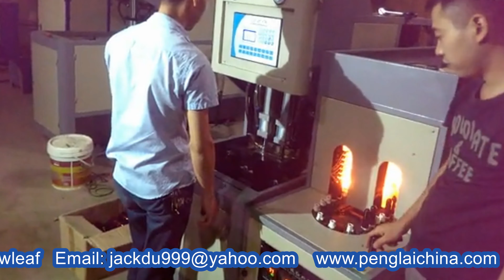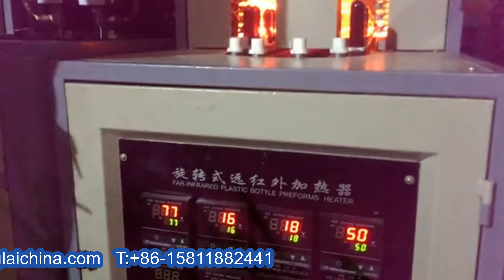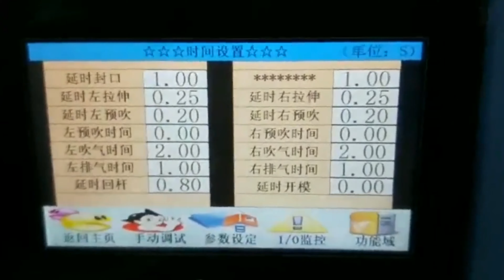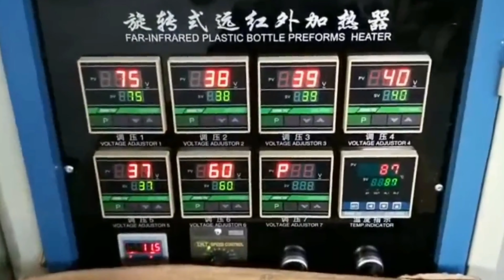PET shampoo pesticide bottles making blowing machine semi automatic blower equipment 洗髮水瓶吹瓶機半自動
YX-BL02(2-cavity) Semi-automatic blow moulding machine is suitable for producing bottles from 50ml-6000ml. It is suitable for various PET/PP/PMMA material and is widely be applied to produce mineral water, carbonated drink, beverage,medicine, cosmetic,detergent ,oil bottles and lamp covers etc.
A complete production line of YX-BL02(2-cavity) includes:
-Blower
-Infrared heater
-air filter(1pcs)
-High pressure air compressor(1.2cbm/3.0Mpa)
-Bottle mould(below/ 1L)
-Spare parts
Features of Model YX-BL02 Machines de soufflage de bouteilles two cavity PET glass bottles blower equipment semi automatic container blowing mould making machine:
Produce bottle from 0.1L to 1.5L (2cavity), 3L (1cavity)
Output capacity up to 1000bph for 0.5L with 2cavity bottle blow mold
Advanced PLC control system with a use-friendly panel and time control precision of PLC up to 0.01second
Equipped with special designed air storage unit
Adopt to far infrared preform heater, average and enough heating
Heating lamps are adjustable in directions to suit various preforms
Independent temperature control for different heating lamp to get ideal preform heating results
Basic parameter of Model YX-BL02 Machines de soufflage de bouteilles two cavity PET glass bottles blower equipment semi automatic container blowing mould making machine:
YX-BL02 Model 2(2-cavity)
semi automatic PET bottles blowing machines
Output pcs/h 450-1000
Max.neck diameter mm 15-75
Max.container diameter mm 105
Mold size mm 350*450
Mold thickness mm 120-170
Open and close mold schedule mm 170
clamping force KN 50
Stretching lenght mm 360
Operating pressure Mpa no less than 1.0
Blowing pressure Mpa no more than 4.0
Blowing power KW 0.2
Oven Power KW 10
For more information about the various machines filling packing equipments like model YX-BL02 PET shampoo pesticide bottles making blowing machine semi automatic blower equipment 洗髮水瓶吹瓶機半自動 from our superb cosmetic machinery factory,plz browse our another website business video as well as follow PENGLAI INDUSTRIAL CORP business